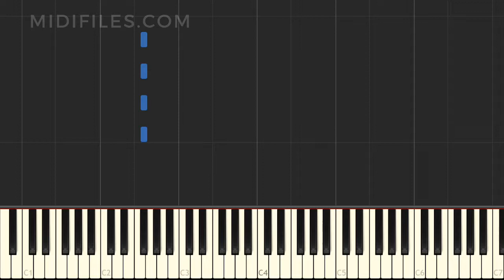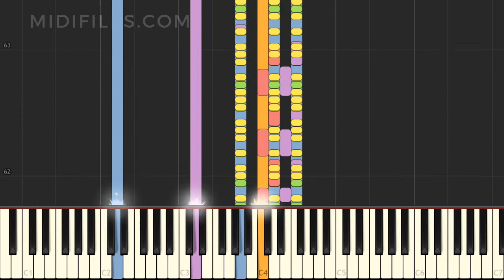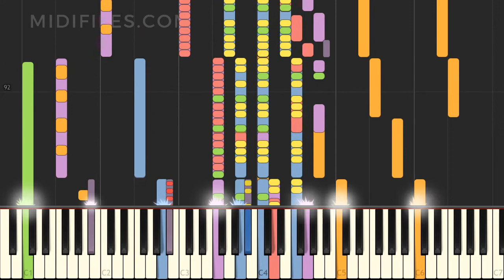TUTORIAL : JA ICH WILL / ANDREA BERG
↓↓↓ INFO ↓↓↓

*** ENGLISH ***
Instrumental version of the song "Ja ich will" with animated keyboard, made famous by Andrea Berg
* Hire us for your backing track music project (MIDI and audio) :

*** DEUTSCH ***
Instrumentalversion des Liedes "Ja ich will" das durch Andrea Berg bekannt wurde, mit animierten Tasten.

*** FRANÇAIS ***
Version instrumentale de la chanson "Ja ich will" avec animation des touches au clavier, rendue célèbre par Andrea Berg
* Confiez-nous votre projet instrumental MIDI et audio :

*** ESPAÑOL ***
Versión instrumental de la canción "Ja ich will" popularizada por Ames Brothers, con animación en el teclado Andrea Berg
* Producción MIDI bajo pedido :